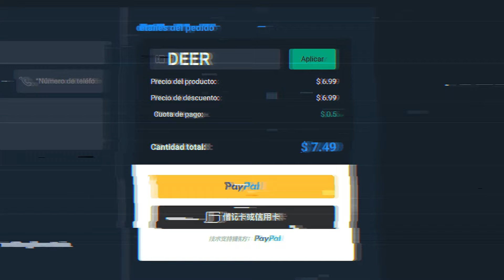¡EA REGALA UN SOBRE de TOTS PREMIER ASEGURADO en EA FC 24!